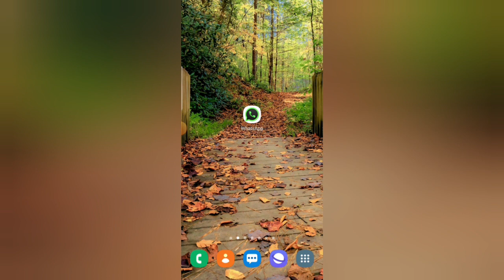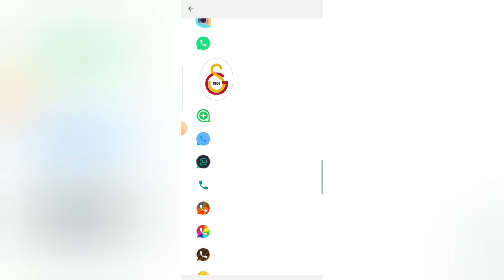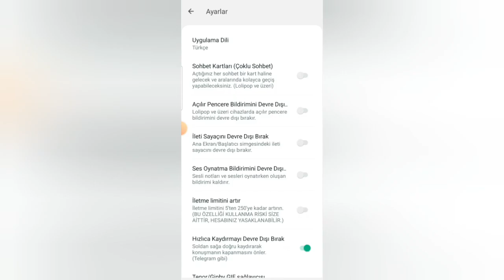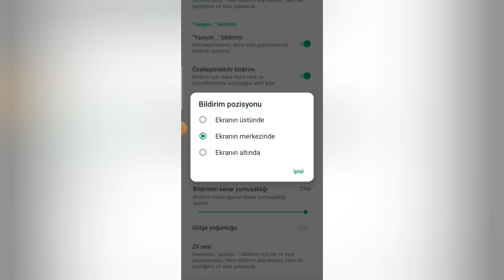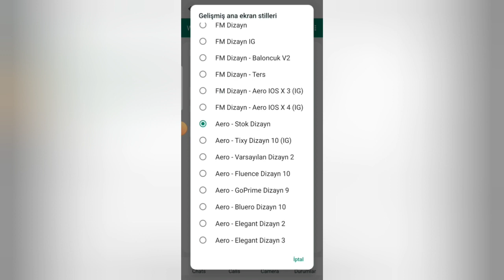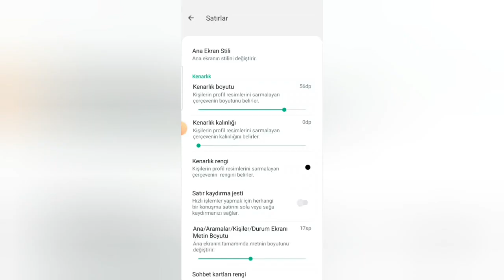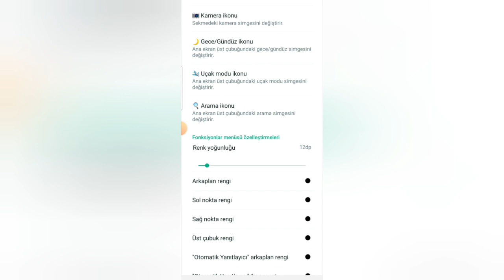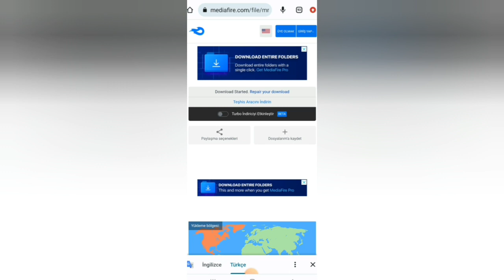WHATSAPP AERO İNANILMAZ ÖZELLİKLERİ